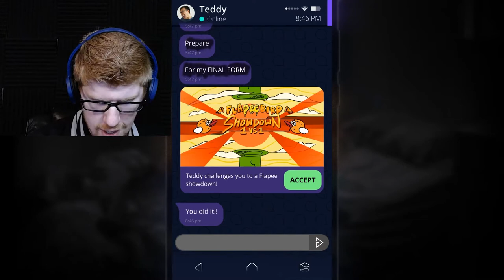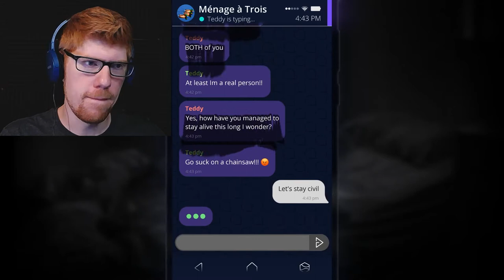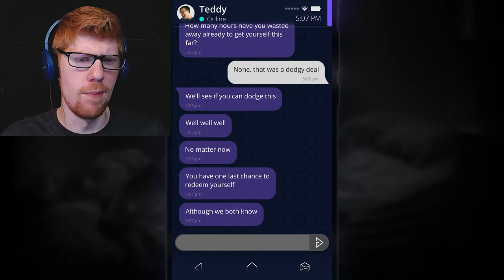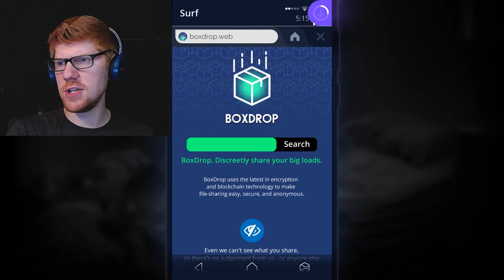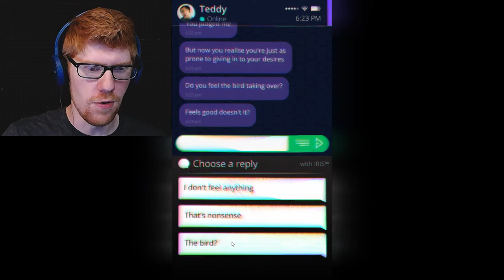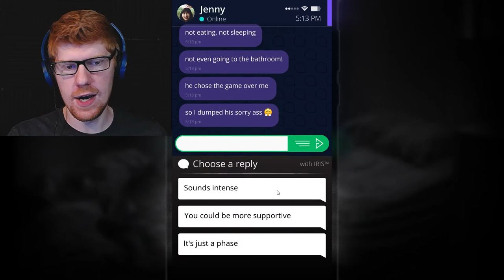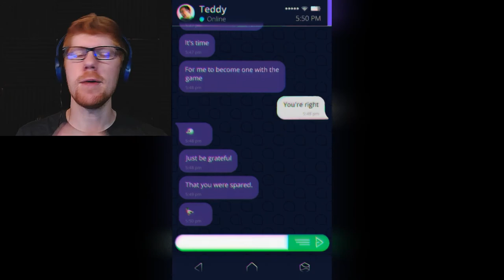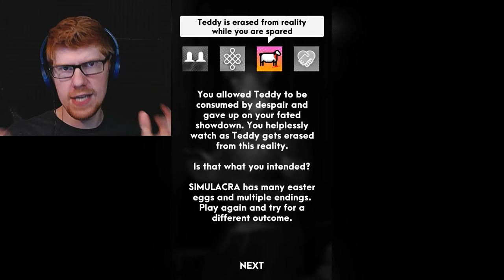The Rest of the Endings - Simulacra: Pipe Dreams Let's Play Part 5 || MISTERRED PLAYS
After last episodes ending getting, it's finally time to do our patented “Play the game, like 5 times in one episode to get all the others,” trick. So, let's do that.

We all know Simulacra at this point, right? You find a mysterious phone, and have to go through it to find out information. But, in this one, Simulacra: Pipe Dreams, you seem to have your own phone, and not someone else's? Also, there's a Flappy Bird game in it! And it's evil! It's an evil Flappy Bird! So, essentially, the game is a mobile Battle Royale for Teddy's soul. It's a good time!